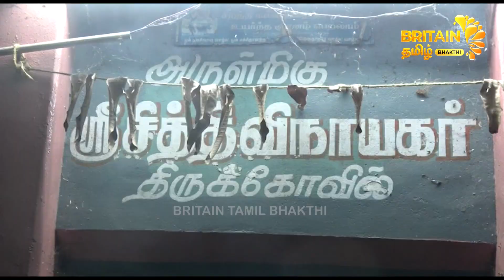சிவகங்கை-ஶ்ரீ வர சித்தி விநாயகர்-சங்கடஹர சதுர்த்தி சிறப்பு அபிஷேகம் | Sankadahara Chathurthi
07 சிவகங்கை - ஶ்ரீ வர சித்தி விநாயகர் திருக்கோவில் - சங்கடஹர சதுர்த்தி சிறப்பு அபிஷேக அலங்கார ஆராதனை